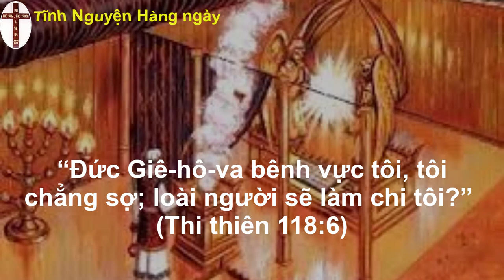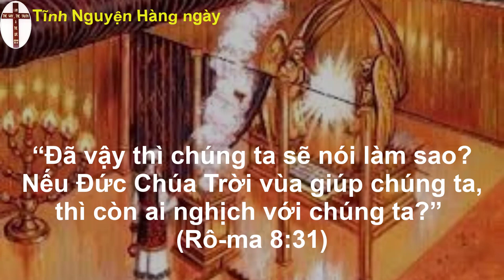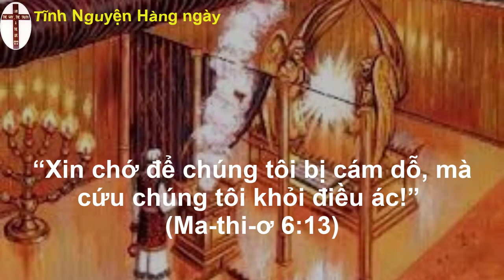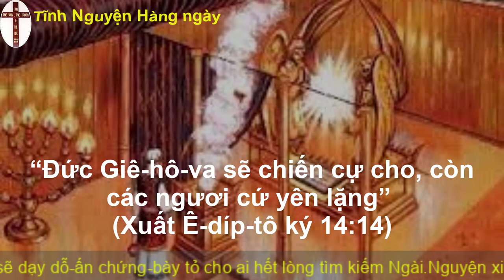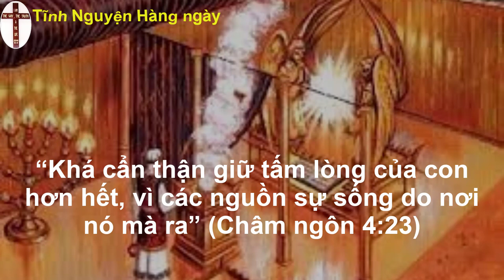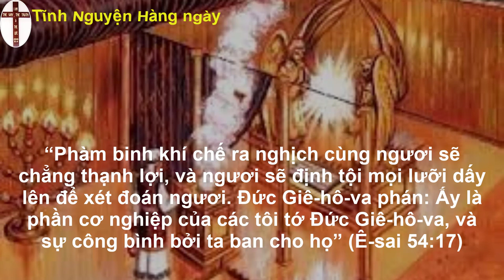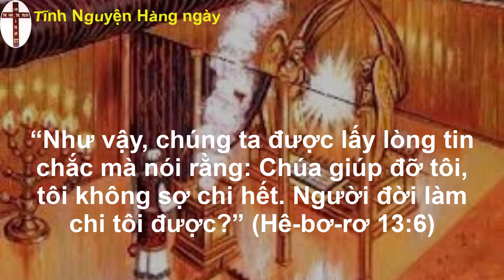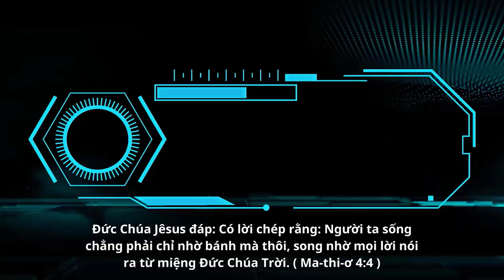Oneway Radio | Tĩnh Nguyện Hằng Ngày 20/02/2023